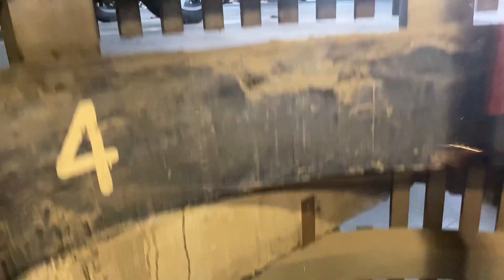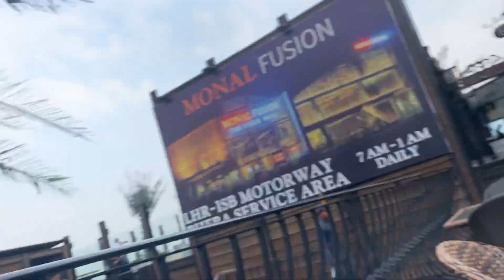Amazing surprise lunch with mom |Monal Restaurant Lahore